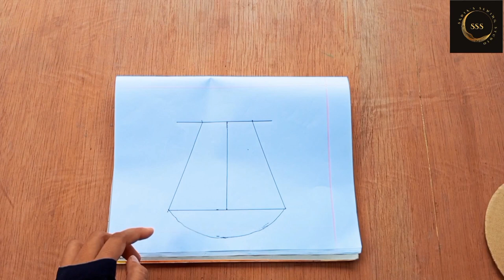Flower shape cushion cover tutorial/sofa cushion tutorial. কুশন কাভার /সোফা কুশন( নতুনদের জন্য)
Must try this flower cushion at home in very simple rules. Anyone can make it easily if you follow the rules.